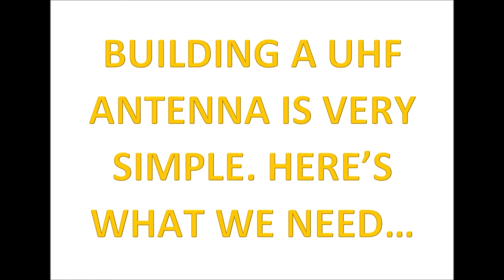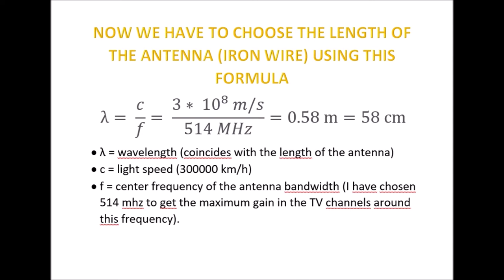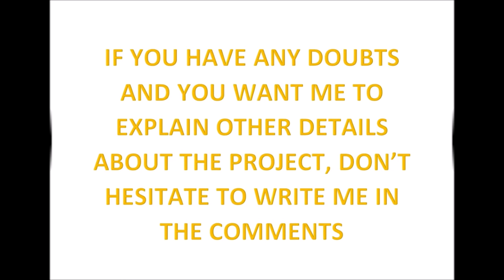How to build a home made UHF TV antenna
In this video I show you how to build a home made UHF TV antenna.